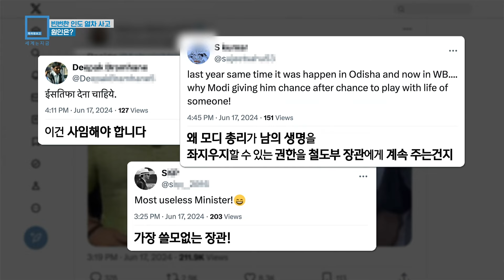빈번한 인도 열차 사고, 원인은? (KBS_361회_2024.6.22.방송)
♦︎ 인도에서는 매년 16,000명 정도가 열차 충돌 사고로 사망합니다.  영국 식민 지배 시절 주로 건설된 인도 철도는 세계에서 4번째로 큰 규모입니다. 전체 선로가 6만 4천㎞ 이상이고 여객열차 수와 철도역 수는 각각 1만 4천 개, 8천 개를 웃돕니다.
그러나 노후 설비 상당 부분이 수십 년 동안 제대로 관리되지 않아 매년 수백 건의 크고 작은 사고가 발생합니다. 작년 2023년에는 열차 충돌 사고로 최소 288명이 사망했고, 부상자는 900명이나 됩니다.